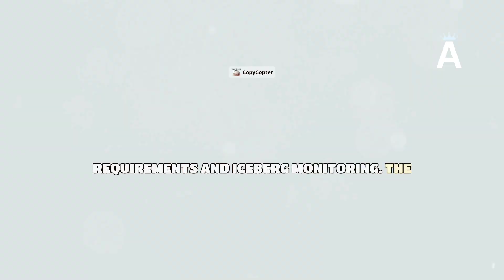Imagine surviving the Titanic disaster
"Imagine surviving the Titanic disaster, only to face another maritime catastrophe years later! This is the unbelievable story of Violet Jessop, a stewardess who not only survived the Titanic’s sinking but also escaped two other shipwrecks. Learn how she defied death multiple times and became known as the 'Unsinkable Woman.' Her incredible tale will leave you in awe!"